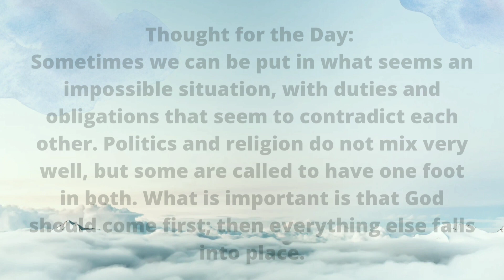Vision- Saint Heribert of Cologne- March-16// Catholic Church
Saint Heribert of Cologne.